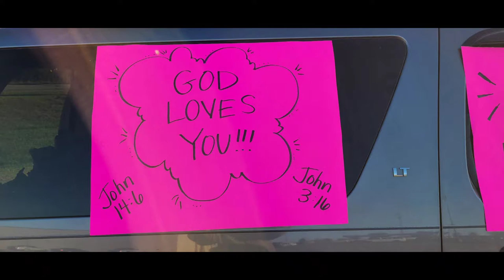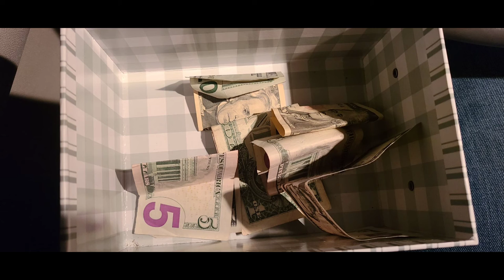FREE Produce Stand #17 (Pt. 1) 🍅🫑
39 boxes of red tomatoes
180 heads of cabbage
6 boxes of green tomatoes
8 half bushels of green beans
19 bushels of bell peppers
65 heads of cauliflower

Big day for me!  Our family had our annual Charolais bull sale and then I raced out here to the OfficeMax parking lot to give out loads of food.  It is a joy of mine to share the love of God and allow Him to use me as His hands and feet getting much needed food to wonderful people.  Luke 12:48... to much is given, much is expected.  Greg and I are blessed beyond my wildest dreams.  So glad to share.

Looks like I'll be out here for my 2nd Round Two Saturday!  My trailer runneth over!  Praise God!

God is good.  And He is with us. 💜

Thank you to everyone who contribute and keep this ministry alive.  As long as we are willing... and willing to be obedient... God will continue using us to do His will.  There's nothing I'd rather do than work for Him.  Especially alongside my brothers and sisters in Christ. 💖

And a special thank you to my sweet Mary. My four-year-old daughter.  For donating her cowgirl boots that are now so small they hurt her feet.  "Really bad."  Looks like little Bailey is going to really enjoy them!

1 Corinthians 12:27 - "Now you are the body of Christ, and each one of you is a part of it."

And as always, a HUGE thank you to Tommy McIntosh, the General Manager of the OfficeMax in Hopkinsville, KY, for letting us use part of the parking lot!  This is a group effort and it's wonderful to see the fruits (and vegetables!) of our labor!